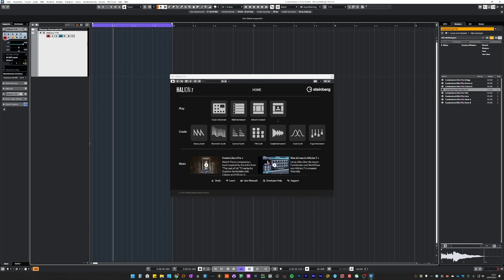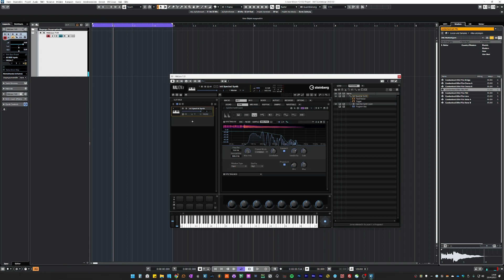Sounddesign Tutorial: SPECTRAL OSCILLATOR - HALION 7 | deutsch | Sound&Recording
Steinberg hat vor wenigen Wochen Halion 7 veröffentlicht. Nach rund 6 Jahren hat das Mega-Instrument (von einem Sampler kann man hier eigentlich nicht mehr sprechen) also endlich wieder ein Major-Update erhalten, welches eine Fülle spannender Neuerungen mit sich bringt. Eine davon, den Spectral Oscillator, habe ich mir für diese Folge herausgepickt.